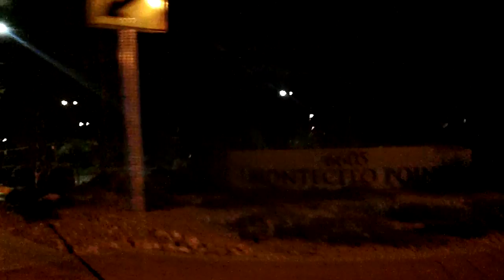Ufos lasvegas- Holy Shit a MOTHERSHIP 9/23/12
UFO Mothership that just landed in the n.west part of Vegas WOW